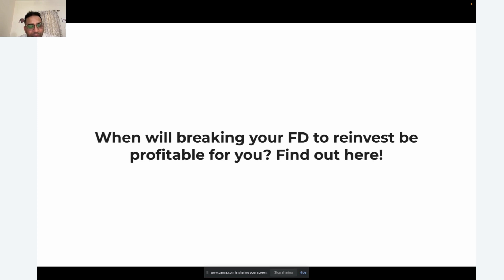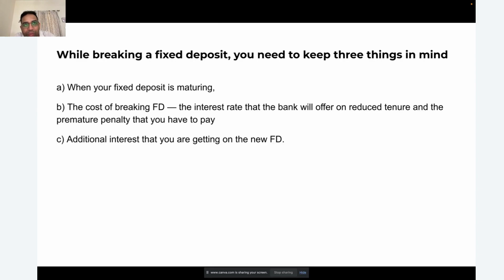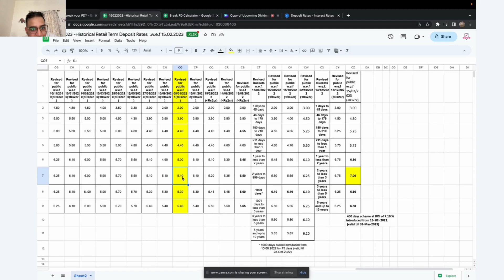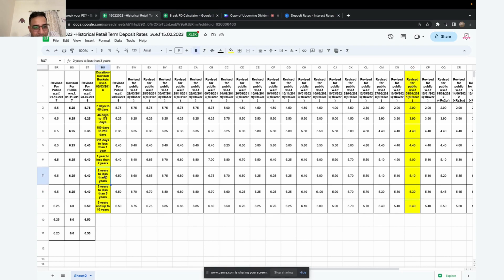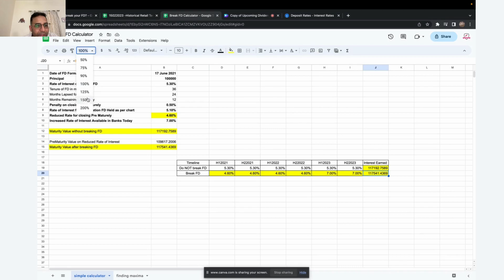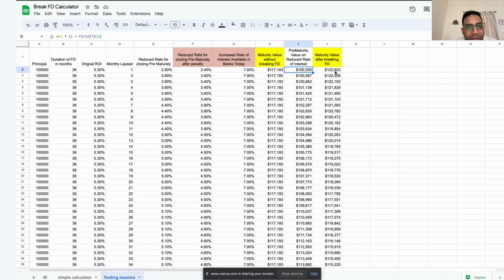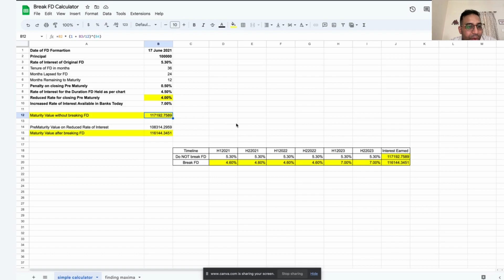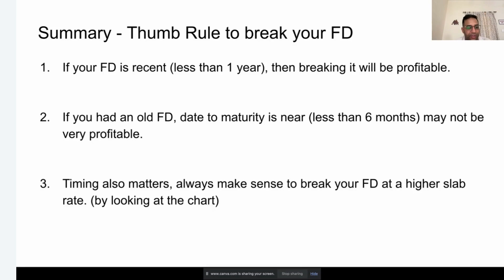Fixed Deposit Dilemma: To Close or Not to Close? The Ultimate Guide!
As interest rates continue to rise, the question on every investor's mind is: Should you break your Fixed Deposit for a higher rate of interest or hold on to your older one at a lower rate? In this power-packed YouTube video, we provide you with the ultimate guide to maximizing your profit in a rising interest rate environment.

Join us as we dissect the implications of increasing interest rates and their impact on your Fixed Deposit returns. We'll dive into the potential benefits of breaking your Fixed Deposit and taking advantage of higher rates, exploring how this can lead to a significant boost in your earnings.

Don't miss this opportunity to stay ahead of the curve and make the most of rising interest rates.

Get ready to unlock the doors to higher profits in a rising interest rate environment. It's time to take control of your financial future and make informed decisions that lead to greater financial prosperity!

Resources:
SBI Interest Rates for last 10 years: